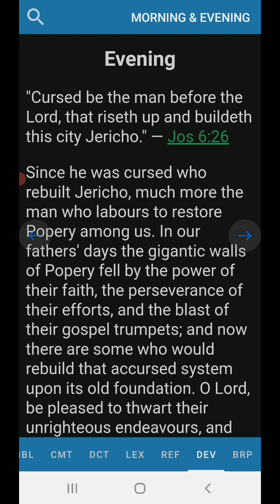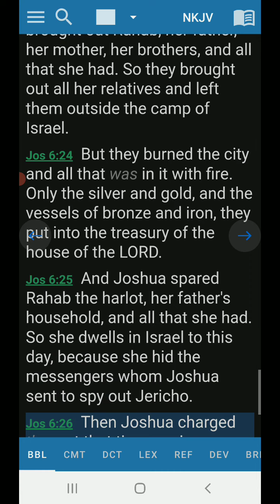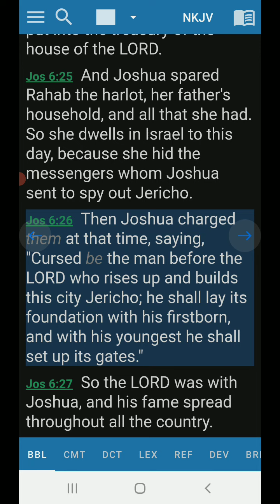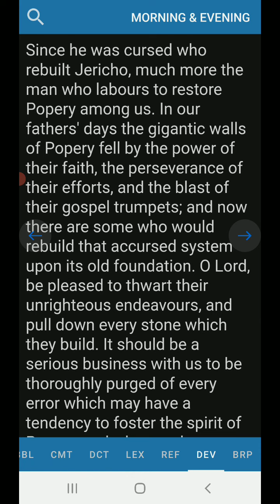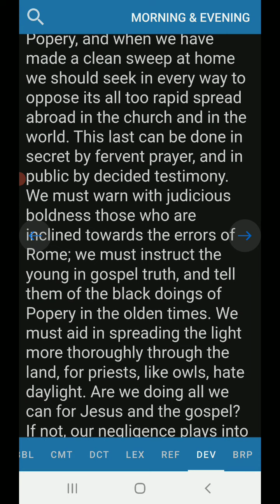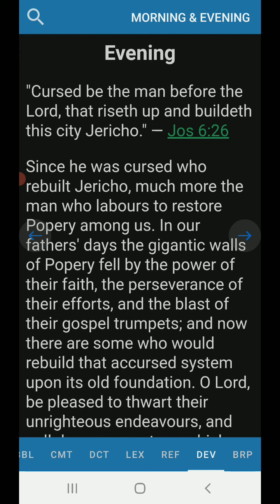Evening Devotion Josiah 6:26